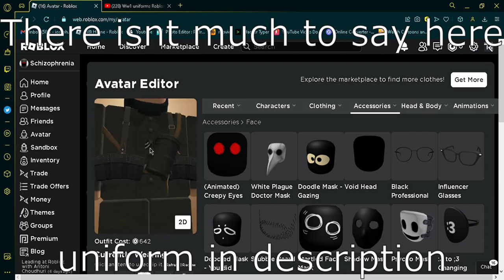Roblox German uniform 1917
i based it on all quiet on the western front

first kit to have a shovel that looks good
anyway

Uniform [pants in description of shirt]